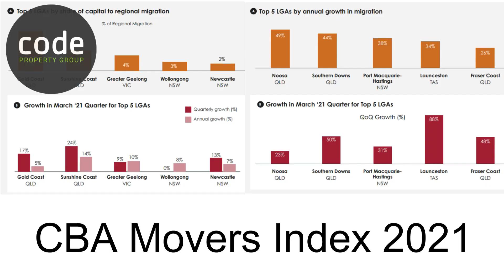Monthly Market Wrap Up - July 2021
Join Code Business Development Manager, Jamie Billerwell, as she wraps up the Real Estate markets for the month of July!
Who is Code Property Group?

Code Property Group is a full service real estate agency located at 9/15 Nicklin Way, Minyama on the Sunshine Coast. A team of over 20 specialising in management and sales of residential property, the Code Crew has a firm commitment to placing “People above Process”  in their everyday interactions in the property market.

LET’S CONNECT!